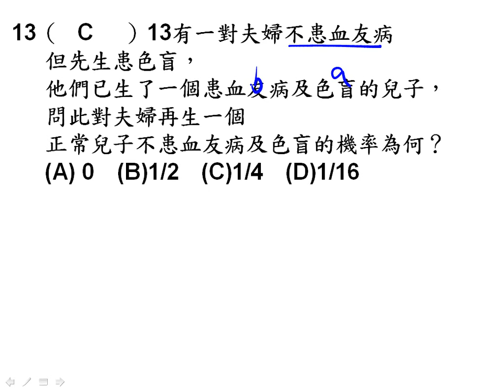t10501高三選修生物11 1單選13二簡